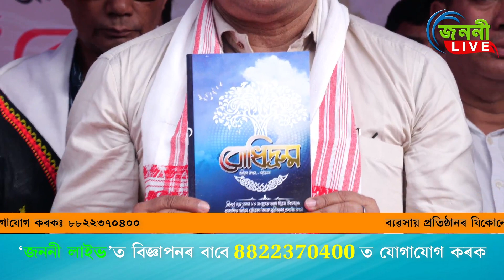বিশিষ্ট সমাজসেৱক, শিক্ষাবিদ পূৰ্ণ চন্দ্ৰ বৰাৰ ৮০ সংখ্যক জন্মদিৱস উদযাপন